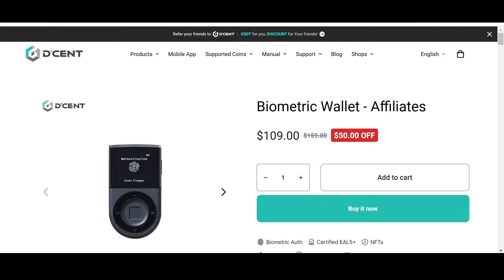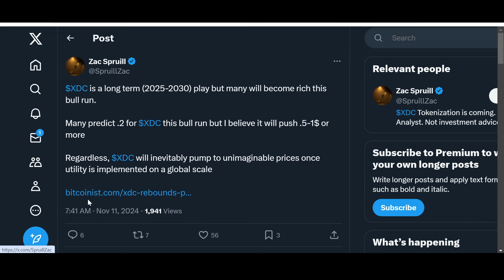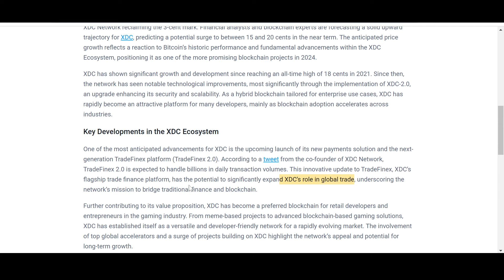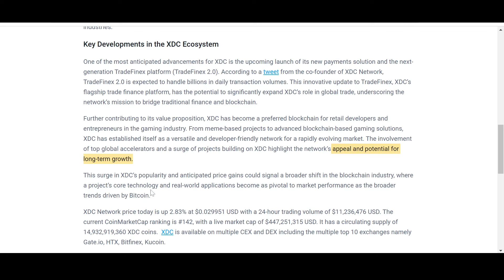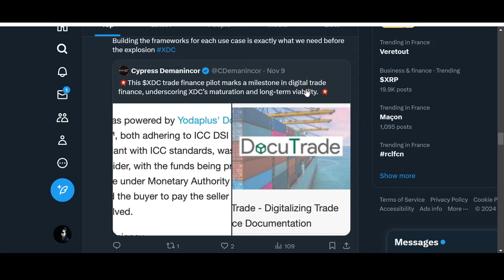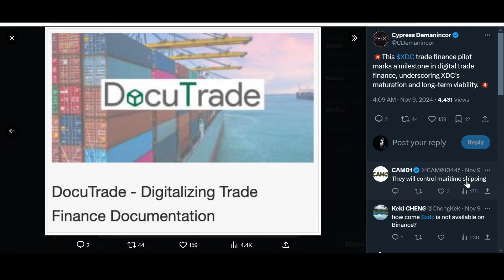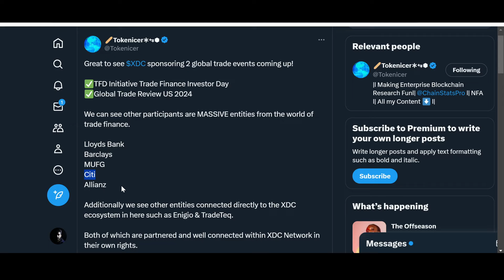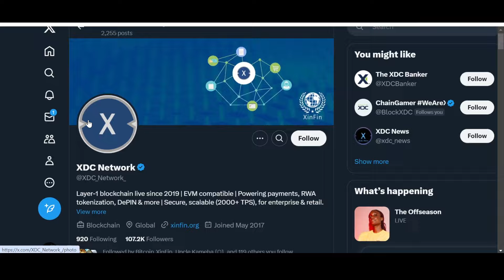🚨XDC NETWORK: A LONG TERM PLAY!!!!🚨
XDC Network/Xinfin Network is an ISO 20022 Project, dubbed by many as a potential Trillion Dollar Asset. $XDC is its utility coin. Projects such as $XSP, $PLI, $GBEX are built on it.

CODE: mexc-1VWb8

GET ATTRACTIVE DISCOUNTS ON D'CENT PRODUCTS BY USING CRYPTO GROWTH LINKS !